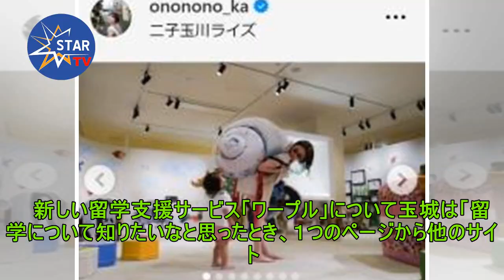玉城ティナ 短期留学した豪州再訪に意欲「気候がすごくよかったので、また行きたい」